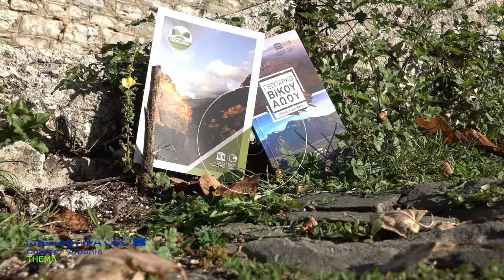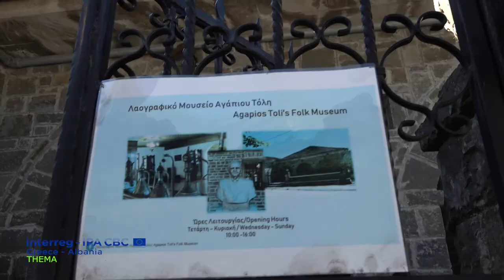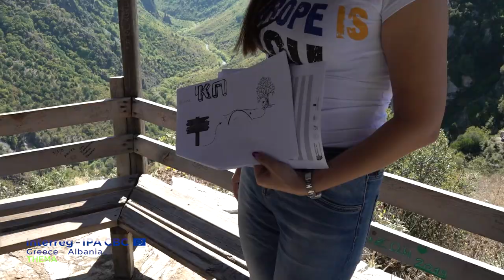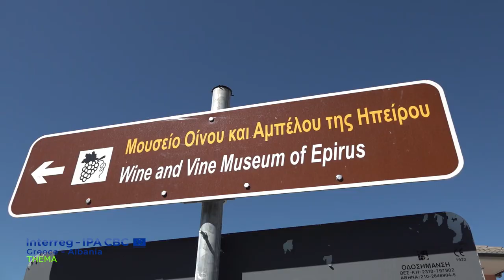THEMA PROJECT - Treasure Hunt Game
Treasure Hunt Game, 29 October 2019, Vikos - Aoos Geopark